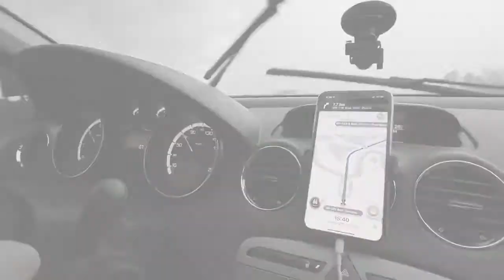Baden Baden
Sabado em Campos do Jordao